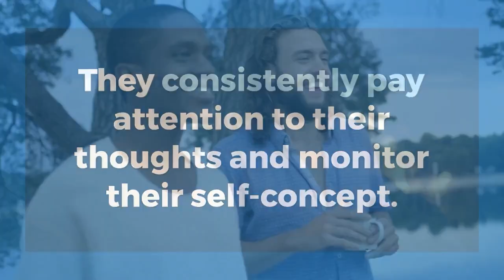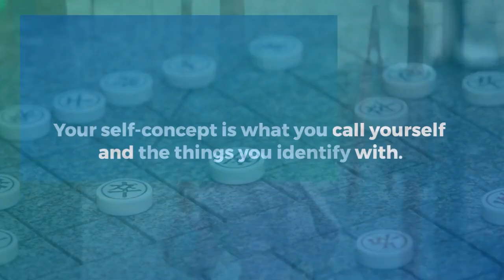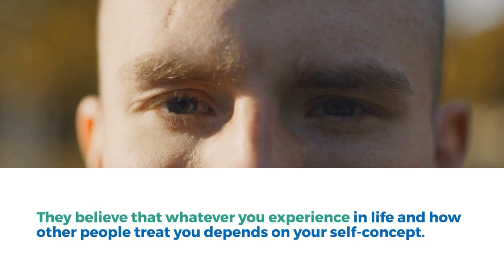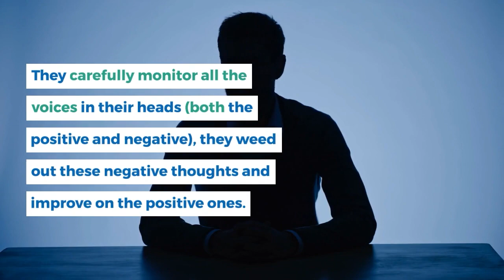Sigma Males Have a High Level of Self Awareness | Sigma Rules | Self Improvement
The fact that sigma males have a high level of self-awareness makes them outstanding in the manosphere. They consistently pay attention to their thoughts and monitor their self-concept.

All self-improvement videos are created by me: Create Yourself

When creating such videos I use free images and free to use green screen videos with other different video parts, edit them with Adobe Premiere Pro for creation new video about self-improvement. It takes about 4 hours to create these videos.